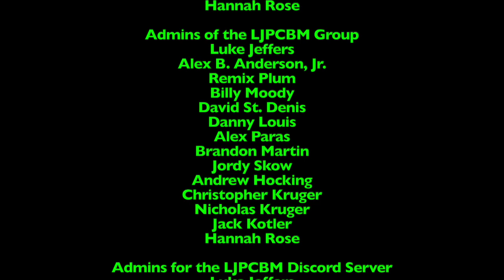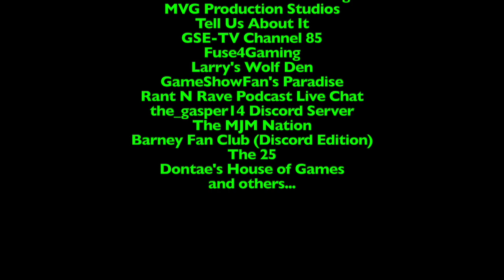Lunchtime with LJPCBM/Kwelp - Episode 1,049